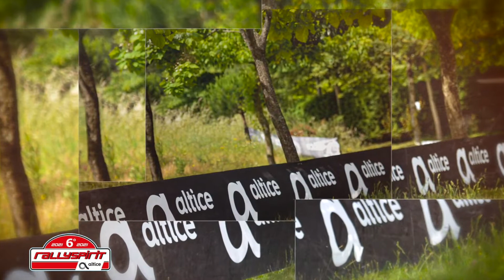RallySpirit Altice 2021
A sexta edição do RallySpirit Altice teve dois dias de grandes emoções e contou com mais de 80 equipas e muitos milhares de aficionados do desporto automóvel.
Para além da Altice ser o principal patrocinador do evento, a edição deste ano foi especial, pois contou com uma “Equipa Altice”, cujos pilotos são colaboradores da empresa: Paulo Rego, da Direção de Produto e Pré-venda, e David Correia, da Direção da Rede de Distribuição.
O RallySpirit Altice contou também com a presença de Armindo Araújo, embaixador do MEO, e Rui Madeira, piloto patrocinado pela Altice Portugal.
Veja o vídeo e fique a conhecer o testemunho dos participantes.